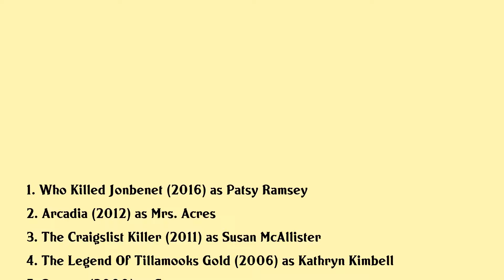Julia Campbell Movies list Julia Campbell| Filmography of Julia Campbell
Julia Campbell Full Movies List Filmography of Julia Campbell

Latest movies of Julia Campbell are:

1. Who Killed Jonbenet
2. Arcadia
3. The Craigslist Killer
4. The Legend Of Tillamooks Gold
5. Bounce
6. A Slight Case Of Murder
7. Poodle Springs
8. Legion Of Fire Killer Ants
9. Romy And Micheles High School Reunion
10. The Adventures Of Young Indiana Jones Hollywood Follies
11. Twilight Zone Rod Serlings Lost Classics
12. Livin Large
13. Johnny Ryan
14. Opportunity Knocks
15. The 11th Commandment

Complete list of movies acted by Julia Campbell are in this video.

Please Comment down your favorite movie of Julia Campbell